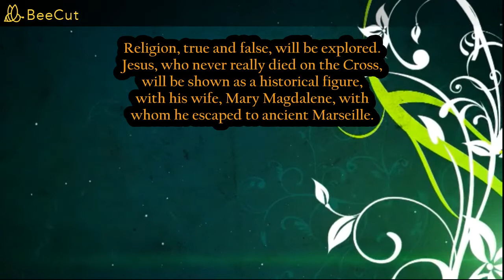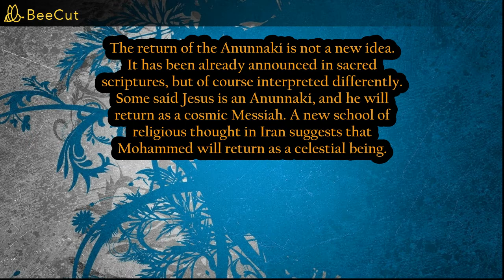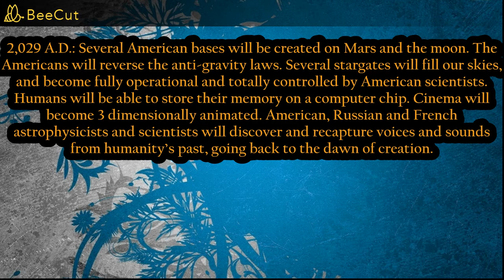What will happen to us when the Anunnaki Return to Earth in 2022